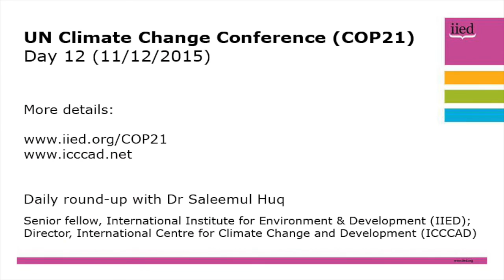COP21 daily update with Saleemul Huq, 11 December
On the 12th day of the 21st Conference of the Parties (COP21), Dr Saleemul Huq gives a brief update on the progress of the negotiations, and the steps hosts France will be taking to get the Paris Agreement over the line.

A senior fellow at the International Institute for Environment and Development (IIED) and director of the International Centre for Climate Change and Development (ICCCAD).

Huq has provided daily updates from COP21 throughout the conference. This is his last daily vlog, although he will provide one more after the final agreement is published.